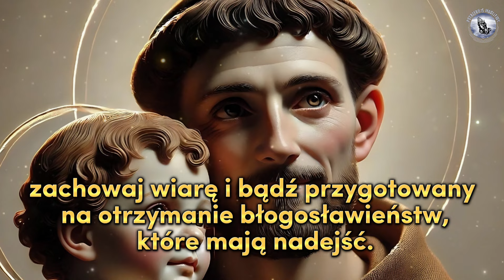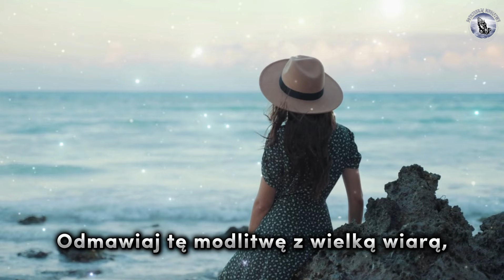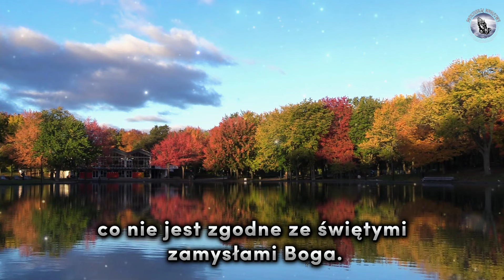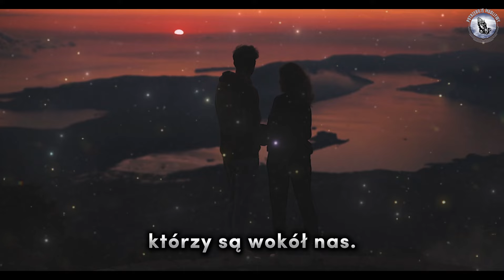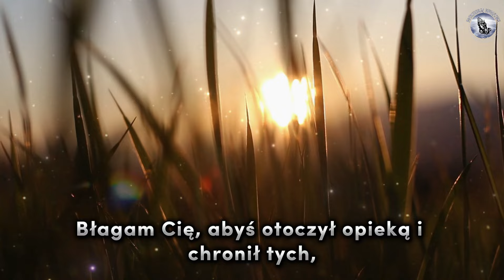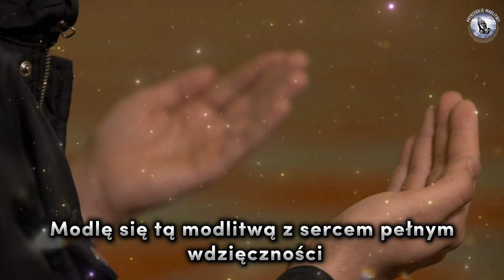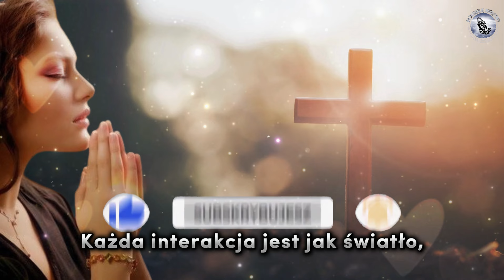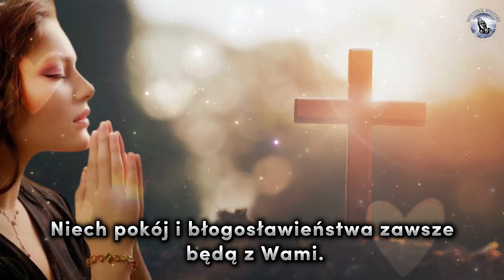🔴POTĘŻNA MODLITWA O OTRZYMANIE PILNEGO CUDU - ŚWIĘTEGO ANTONIEGO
Wesprzyj kanał lajkiem i komentarzem! Twój udział jest dla nas niezbędny, abyśmy mogli codziennie dzielić się z Tobą podnoszącymi na duchu treściami. Wierzymy, że zjednoczeni możemy nieść Wiarę i Nadzieję wszystkim, którzy jej szukają. Niech Boże światło oświetla nasze ścieżki dzisiaj i zawsze. 🌟🙏

🌺 Odmawiajcie codzienne modlitwy.

🌸 Podzielcie się swoimi intencjami w komentarzach, abyśmy mogli uwzględnić je w naszych modlitwach. 🧎

➡️Wnieś swój wkład oglądając, udostępniając tę ​​modlitwę i włączając powiadomienia🔔

👍 Wesprzyj nas zostawiając lajka. 😇

Wdzięczność 🙌 💐 🙏✨